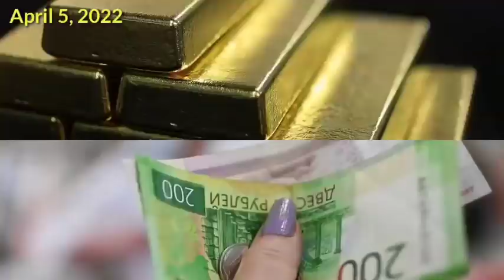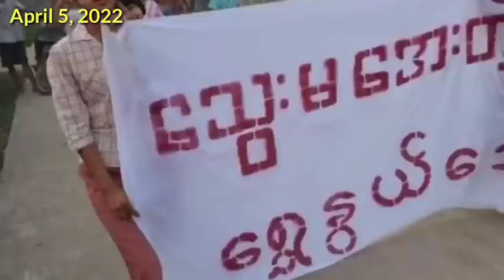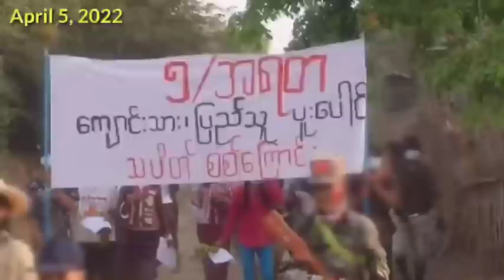Financial Transfer System thar, US Dollar tel lova sumdawnna: Myanmar ah Dalan leh Veng lal thi tam